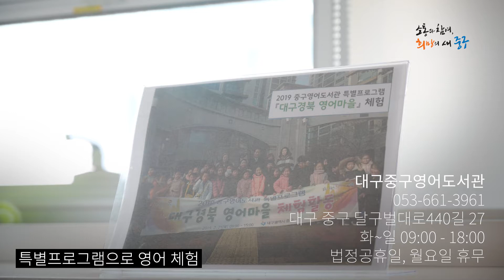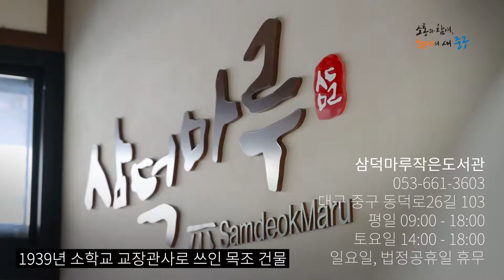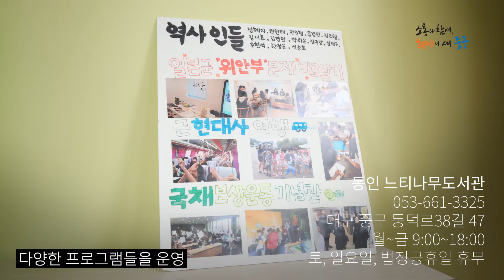[ 2021 대구 중구청 기자단 ] 영어도서관/삼덕마루/동인느티나무_이종진